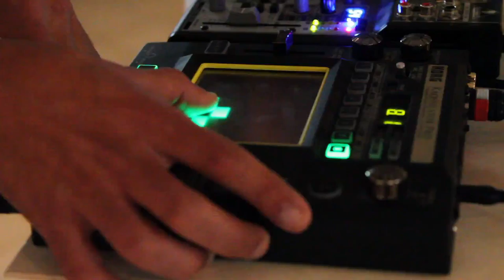A Ko.Zinha ensaia com Marta Lourenço e Stephanie Duarte. 04.04.2012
Thomas Kahrel e João Branco no som.
Marta Lourenço na violão, silofon, flaute, brinquedos...
Stephanie Duarte na violão.

Hospital Psiquiátrico Júlio Matos.
rua da ribeira nova nº 36. Lisboa